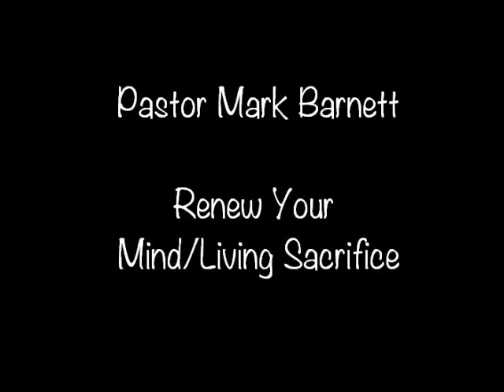June 25 2014 - Apostolic Faith Church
Pastor Mark Barnett teaches and reminds us we need to be a living sacrifice with renewed minds.